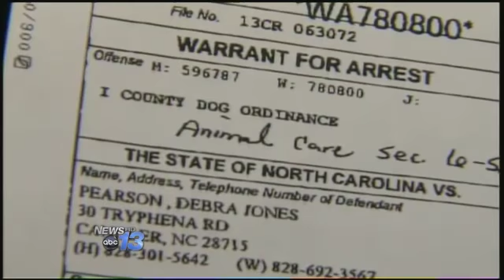Animal Neglect Charges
Two Buncombe County dog owners are charged with animal neglect after complaints the pets were running free.
Animal Control officers posted written orders for the owners to feed and water three dogs on the property. But deputies say they picked up the dogs after those orders were ignored.
Debra and Rusty Pearson face charges of abandoning the animals and failing to comply with written orders.
Animal control Sergeant Jim Robinson took pictures of an abandoned house on Bennett Road in Candler surrounded by trash and debris. He says the dogs were not being cared for, and the dogs behavior could be alarming at times. He says they were able to forage for food, but had no shelter.
The black and white lab, a small black and tan terrier, and white pit bull mix were taken to the animal shelter. One of the three is in the adoption center. The other two are headed for adoption outside the state.